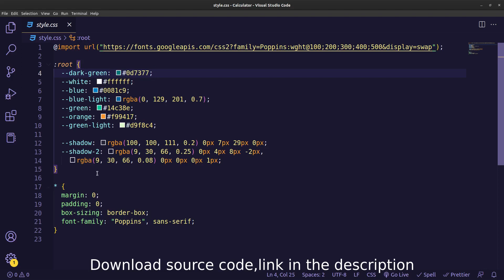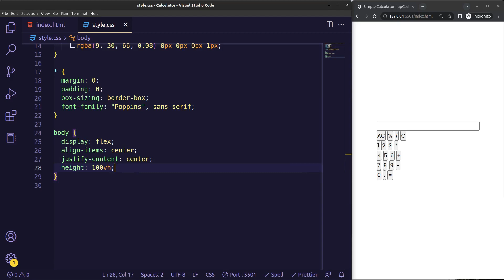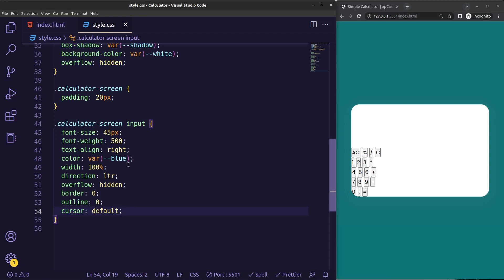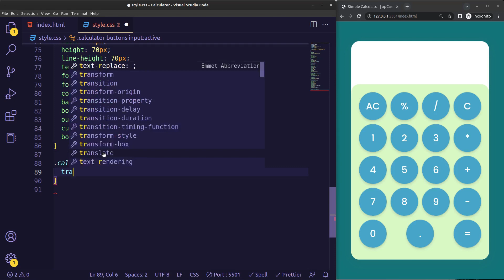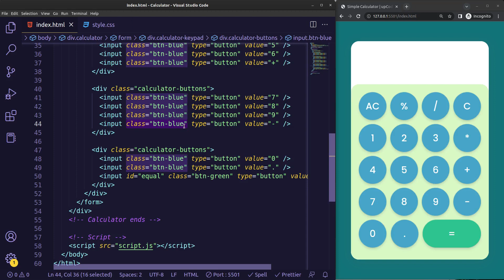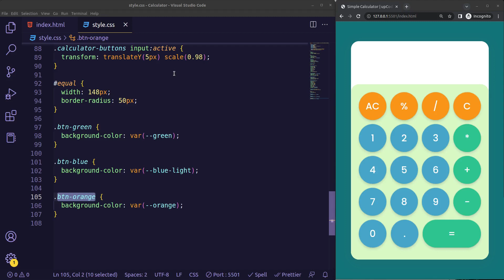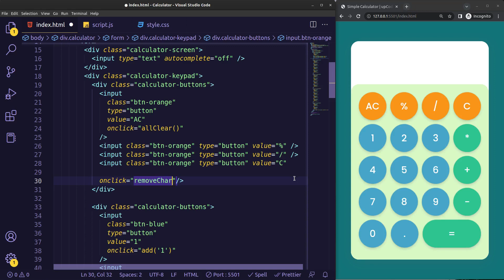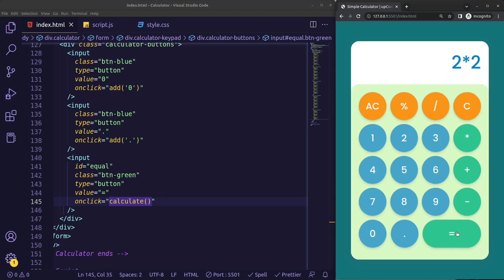Build Calculator Using JavaScript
Learn, How to make a Simple Calculator Using HTML CSS, And JavaScript | JavaScript Mini Project | HTML Calculator | Build Calculator Using JavaScript step by step | JavaScript Project for beginners.